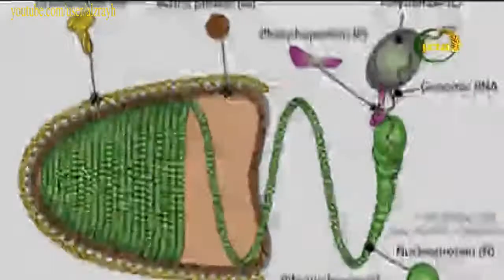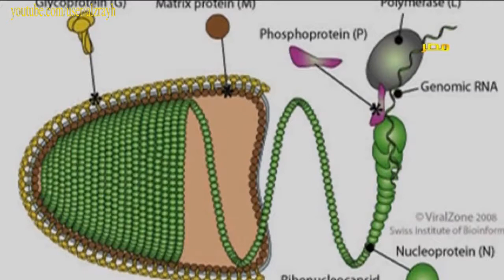مرض حمى الثلاث ايام عند الابقار والمواشى الاسباب والاعراض وطرق الوقاية والعلاج